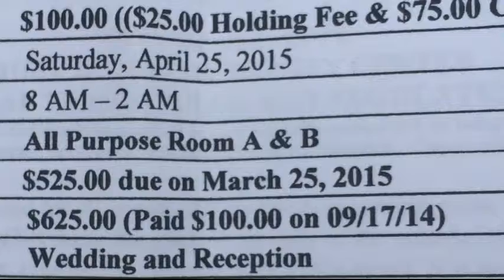Couple concerned construction will ruin wedding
Bree Steffen is an award-winning journalist who thrives on telling stories that impact your life. She is a skilled reporter, anchor and multimedia journalist.